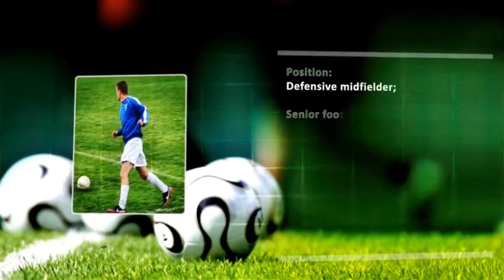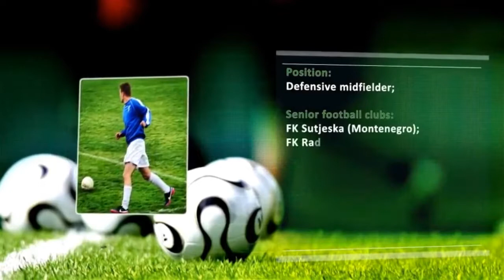Nemanja Ostojic football player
Nemanja Ostojic 93